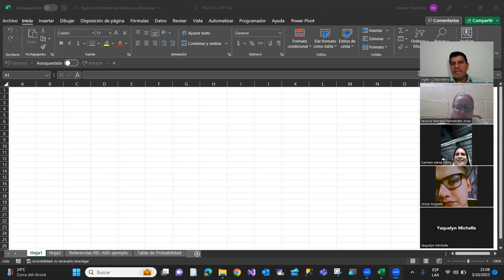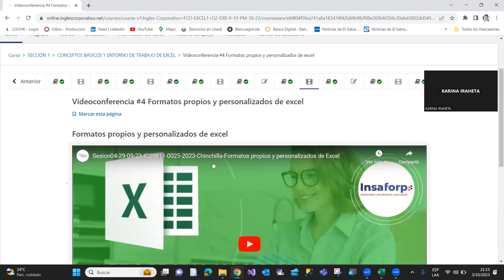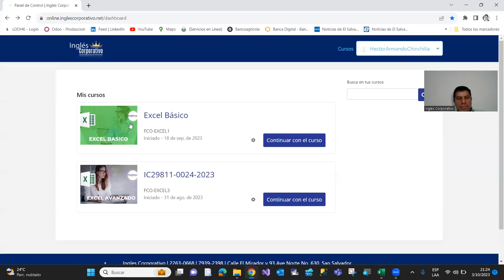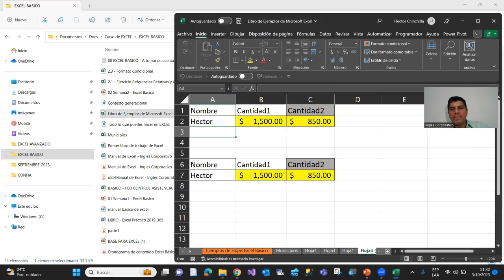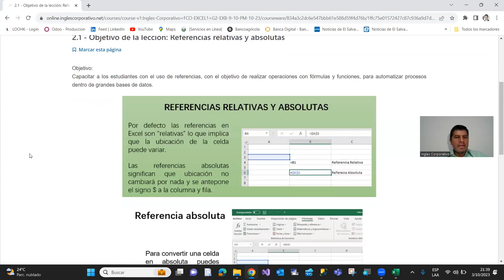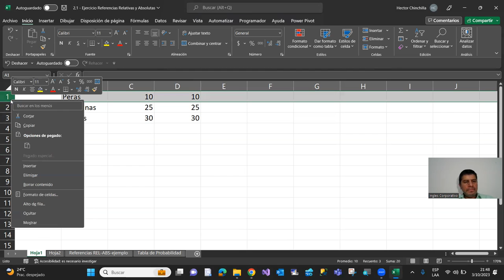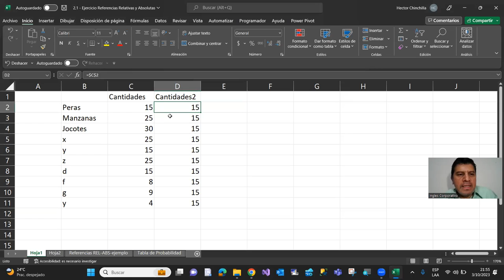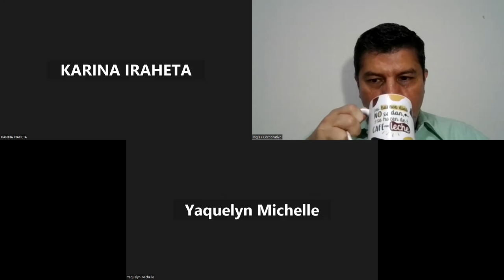Sesion06-03-10-23-IC29811-0025-2023-Chinchilla-Referencias relativas y absolutas